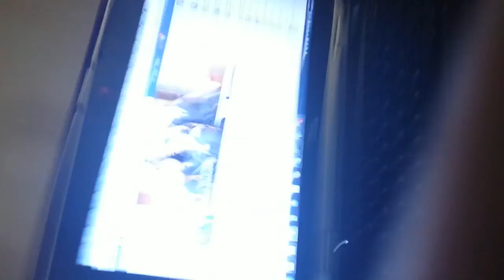camera rope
step by step instructions on how to create and enjoy your own camera-rope!